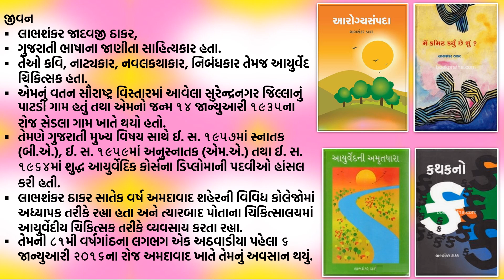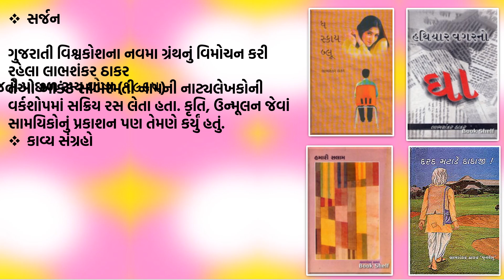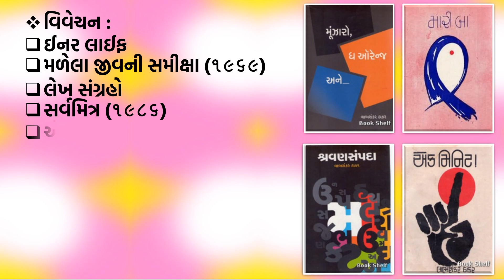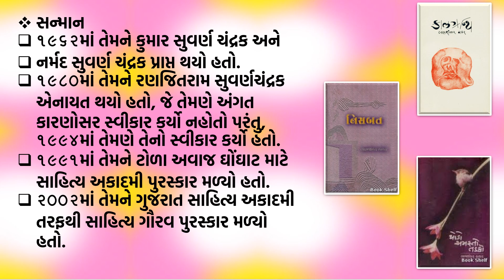Labhshankar Thakar gujarati sahityakar book gujarati sahitya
Poetry
Thakar initially wrote poetry in traditional metres and gradually shifted to more experimental one. He emphasized the process of poetry rather than final piece of poetry. He was more interested in the absurdism than the realism.

His Vahi Jati Pachhal Ramya Ghosha (1965) was in traditional metres but soon he wrote modern long poem Manasni Vaat (1968) exploring new styles. His Mara Namne Darwaje (1972) and Boom Kagalma Kora (1974) deal with absurdity and illogicality of life. Pravahan (1986) is long poem about process of poetry formation paralleled with excretion of feces. Kalagranthi (1987) is the collection of six poems. Tola Avaj Ghonghat (1990) is his acclaimed work. His other collections of poetry are Kalpayan (1999), Kichud Kichud (1999), Hathiyar Vagarno Gha (2000), Samay Samay (1999), Tev, Chhe Pratiksha, I Don't Know, Sir, Chhe, Kathakno Ka, Aav, Me Commit Karyu Chhe Shu? and Ramat.

Plays
Thakar was heavily influenced by Theatre of the Absurd and Samuel Beckett. He along with playwright Subhash Shah, wrote Ek Undar ane Jadunath based on Beckett's Waiting for Godot in 1966.[1] Ek Undar ane Jadunath is considered to be the first absurd play in Gujarati. His first one-act play Asatyakumar Ekagrani Dharpakad was published in collection of one-act plays, Make Believe (1967) with five other Re School writers. His collection of seven one-act plays, Mari Jawani Maza (1973) is in absurd style. Bathtub ma Machhali (1982), a collection of seven one-act plays, has an overtone of satire and irony. His Pilu Gulab ane Hu (1985) is two-act play about the agony of an actress who is craving true love. It was directed by Kanti Madia. It was originally improvised work for Darpana Academy of Performing Arts. Kahe Koyal Shor Machaye Re (1993) was originally a scene from Pilu Gulab ane Hu (1985) and later produced as one-act play. It was later turned into three-act play. Mansukhlal Majithiya (1993) is six scene play.

He was active in workshops for playwrights called Aakanth Sabarmati.

Other
Akasmat (1968) and Kon? (1968) are his novels. His humour novels include Hasyayan (1993), Champak Chalisa (1994), Anapsanap (1994), Pivari (1996). He also wrote some more novels later Maro Driver (2002), Bako Chhe, Kalpo (2006) and Kuhoo Kuhoo Bole Koyaliya (2008).

Malela Jeevni Samiksha and Inner Life (1969) are his works of criticism. Inner Life was written with Dinesh Kothari. Malela Jeevni Samiksha is a criticism, written with Chinu Modi and Manhar Modi, of Malela Jeev by Pannalal Patel. His works of journalism and other essays are collected in Ek Minute (1986), Kshana Tatkshana (1989), Sooraj Ugyo Kevadiayani Fanase (1993), Aa Howana Sandarbho, Nisbat, Manjal Thambh Thayelu, Hamari Salam, Vinimayvriksha, Dholi Gaya Je Tadko, Thodo Amasto Tadko, Kagalni Punchhadi and Zakalno Za. Maari Ba (1989) and Bapa Vishe (1993) is a biographical work about his mother and father respectively. He also wrote several books on Ayurveda.

He wrote five children's stories in 1994; Mumbaini Kidi, Kagada Uncle Mamaravala, Nadi-Kanthe Drau Drau, Tadkano Papad and Kanpau Rakshash. Sarva Mitra (1986) is collection of essays on Ayurveda published in his column in Liksatta under pen name Punarvasu. He had edited three akhyanas with Prasad Brahmabhatt; Nalakhyan, Kunwarbai nu Mameru and Sudamacharitra. He published several magazines including Kriti and Unmoolan.

Awards
He received Kumar Chandrak in 1962 and Narmad Suvarna Chandrak also. He was also awarded Ranjitram Suvarna Chandrak in 1980 which he returned due to personal reasons and later accepted it in 1994. He was awarded Sahitya Akademi award in 1991 for his poetry, Tola Avaaj Ghonghat. He also received Sahitya Gaurav Puraskar from Gujarati Sahitya Akademi in 2002.